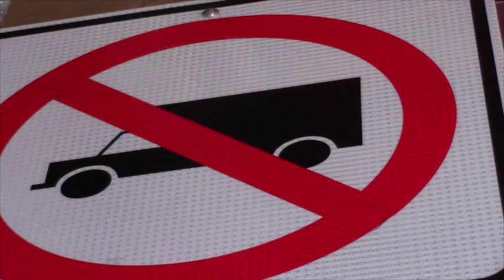Colocan señalización vertical en Girón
Esta semana se espera culminar con la colocación de al menos 40 señales de tránsito en el centro cantonal de Girón, que lleva adelante la UMTG y el GADM de este cantón, cada año se cumple con esta labor y se espera poder pronto contar con una señalización completa, que en si es un rubro alto, dio a conocer el Director de la unidad Municipal de Tránsito de Girón.